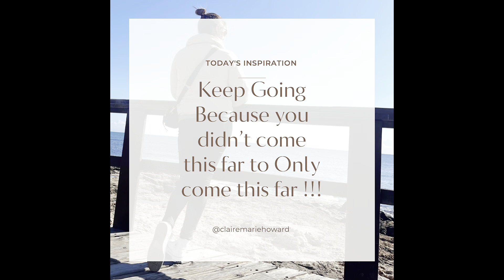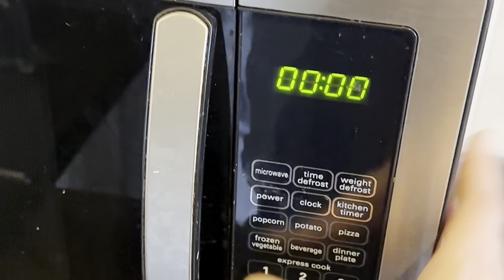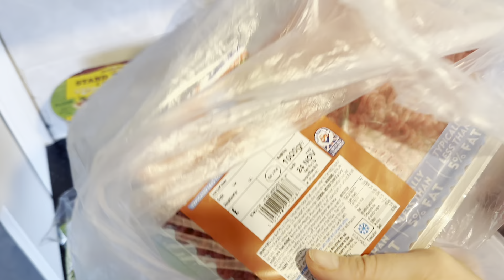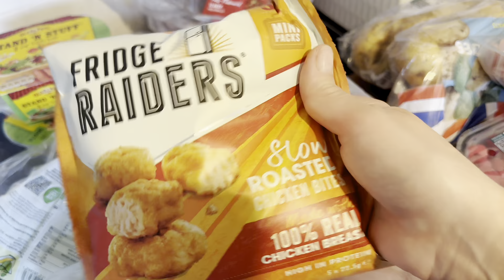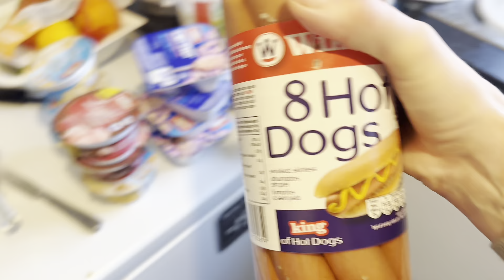A Slimming world Vlog | Let’s Get Motivated Day 1 !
Who needs Motivation!???

So i dont know about you but i struggle this time of year big style cold dark weather sends me into  hibernation mode and with Christmas Events looming i feel it would be easy to sayi’m just gonna leave it and get back on of after Christmas 🤷🏻‍♀️

Which is where my Motivational quote of the day comes in

Keep going because you didnt come this far just to come this far!

Or to go backwards.

I plan to upload daily for the next 5 days in the hope of motivating myself and you ☺️

If you enjoy the vlogs then please do stay here with me by pressing the like and subscribe button and turning on notifications so you are the first to know when a new video is uploaded.

Love and best wishes on your slimmingworld journey
Claire x